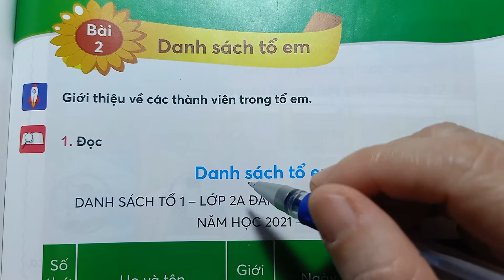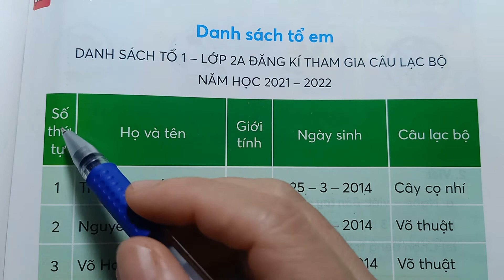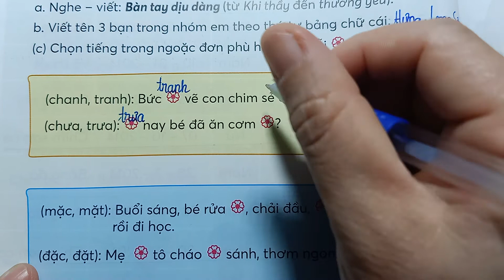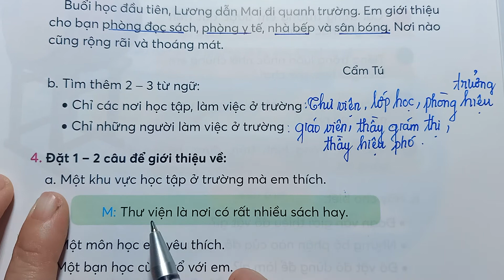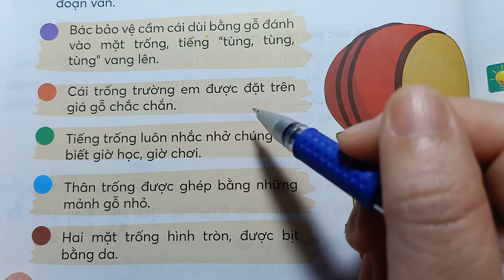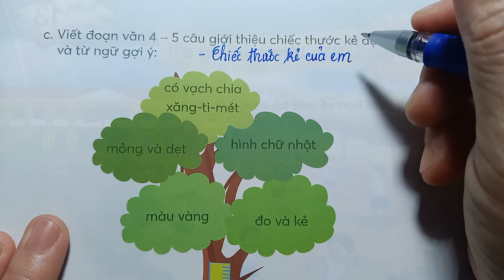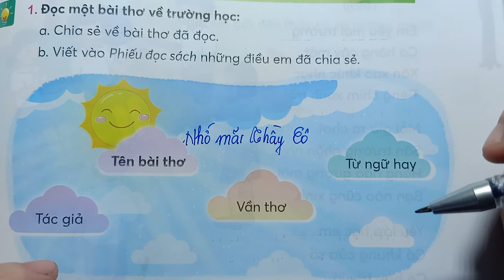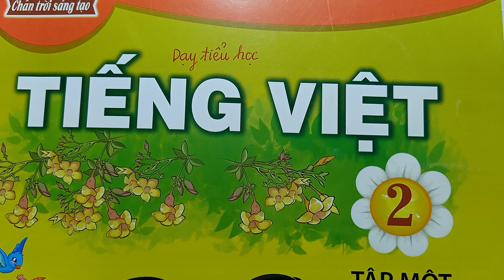TIẾNG VIỆT LỚP 2 - DANH SÁCH TỔ EM - TẬP 1- TRANG 101 - TUẦN 12 - Chân Trời Sáng Tạo - Dạy Tiểu Học